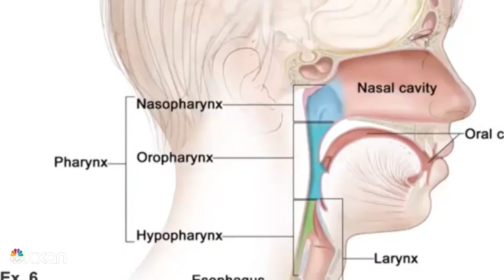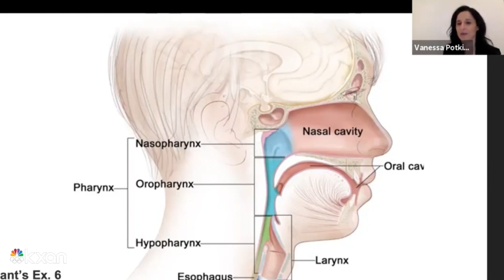Rosa Jimenez, convicted in 2003 murder of Texas toddler, may receive bond release